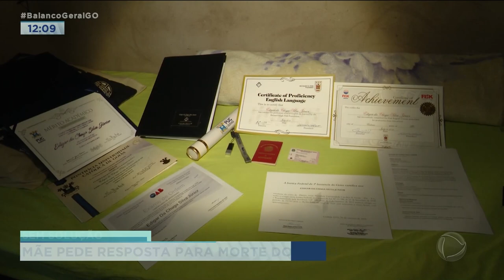SEM SOLUÇÃO: MÃE PEDE RESPOSTA PARA MORTE DO FILHO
A MÃE DE UM JOVEM ATROPELADO NA GO-060 RECLAMA DA DEMORA NA CONCLUSÃO DO INQUÉRITO QUE APURA A MORTE DO FILHO. ELA ACREDITA QUE O MOTORISTA DO CARRO ESTAVA EM UMA VELOCIDADE MUITO SUPERIOR À PERMITIDA PARA O LOCAL.